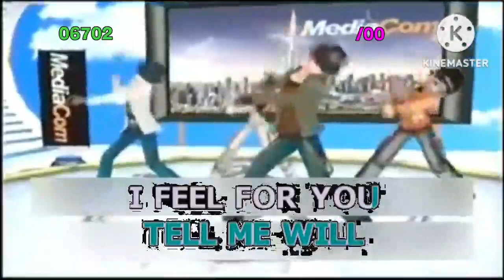Will I Survive? - Introvoys (karaoke) + Score 00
Credit to:@Orangeskaraoke71 @Daylines Lyrics @GREEN_SCREEN_KARAOKE_SESSIONS karaoke